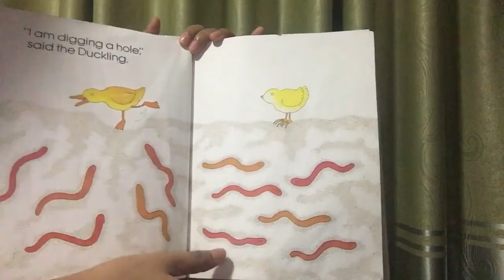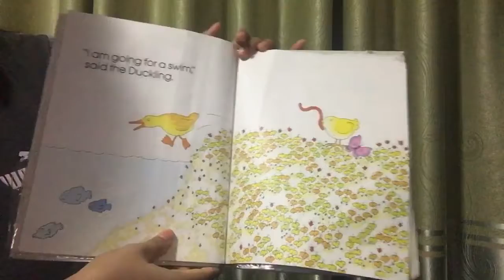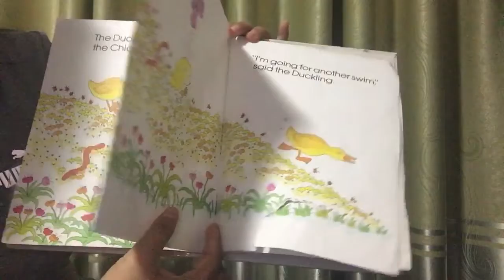The chick and the duckling